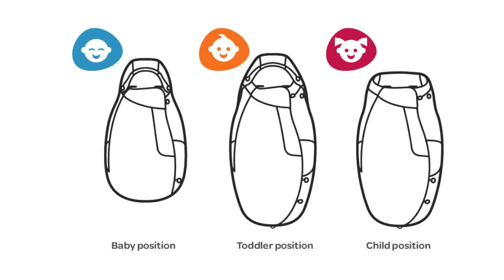Installer une chancelière sur la poussette BEBE CONFORT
Chancelière poussette de BEBE CONFORT
Utilisable dès la naissance à 3 ans ou jusqu’à 25 kg

EN RÉSUMÉ
Offre un confort et une protection optimale contre le froid à votre enfant

DESCRIPTIF
Difficile d'imaginer plus douillet pour bébé que la chancelière conçue pour être utilisée avec les poussettes Bébé Confort. Confortable et protectrice contre le froid, elle est dotée d'une capuche pour protéger bébé des courants d'air. Elle peut être utilisée pour les bébés mais aussi pour les petits. Quand votre enfant grandit et porte un manteau, vous pouvez utiliser la chancelière pour protéger ses jambes.

CARACTÉRISTIQUES
Facile à enfiler, bébé peut même garder ses chaussures
S’adapte parfaitement sur toutes les poussettes Bébé Confort